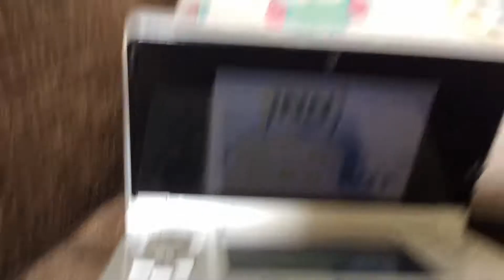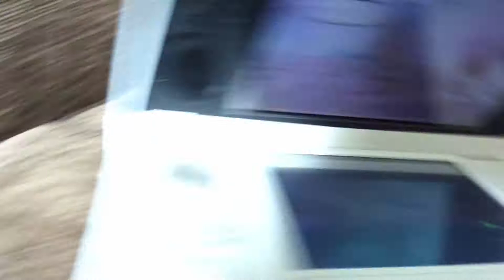Miitopia A MASSIVE FIGHT gameplay #16